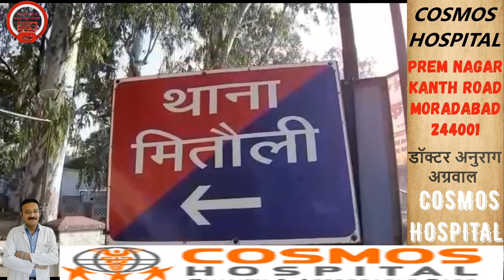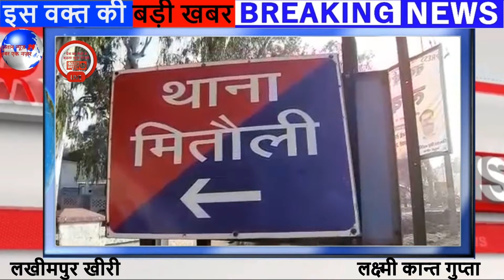लखीमपुर खीरी में जिलाधिकारी पुलिस अधीक्षक पहुचे अस्पताल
मितौली  निघासन लखीमपुर खीरी
        लक्ष्मी कान्त गुप्ता